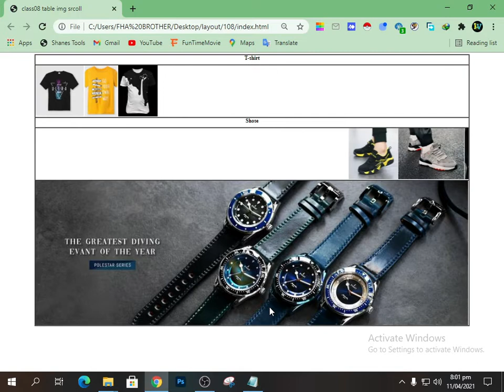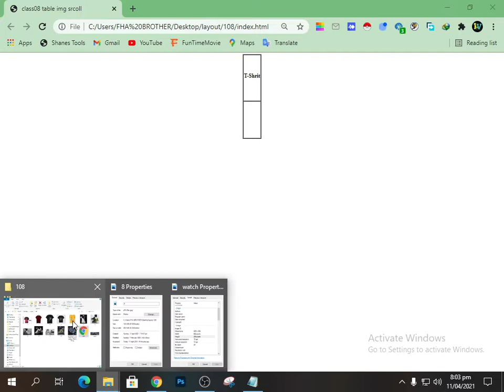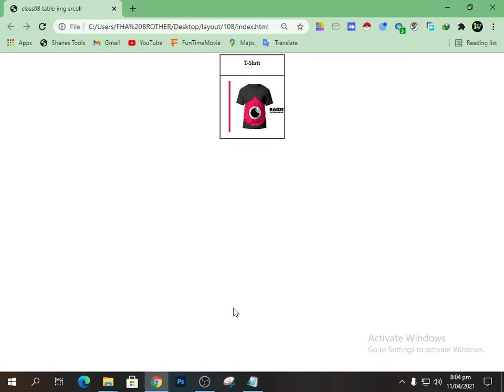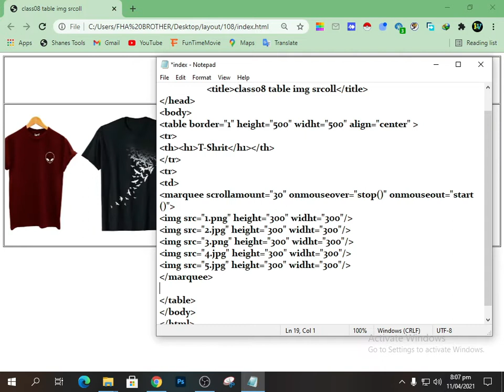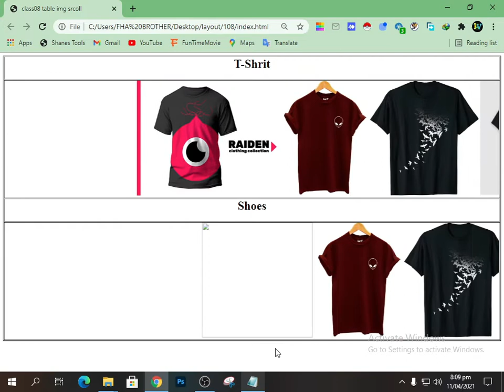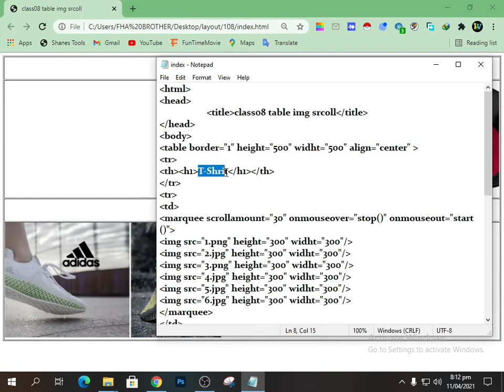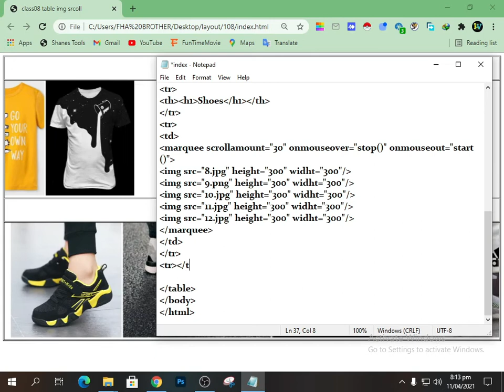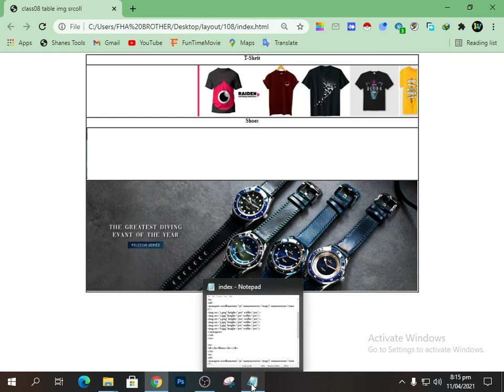How To Scroll Image Html Table On Notepad | Html table image scrolling on notepad | Educational Word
!Assalam-u-Alaikum.

How To Scroll Image Html Table On Notepad | Html table image scrolling on notepad | Dit class 08 | Educational Word

Website Design;

how to create slider in html table using notepad.